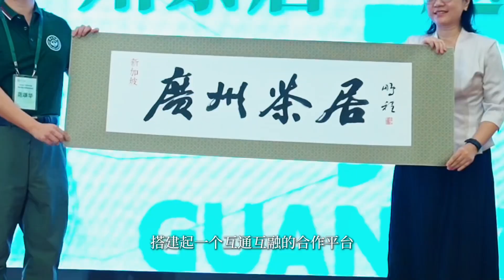The 2024 Guangzhou Federation of Returned Overseas Chinese Youth Leadership Training Program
The 2024 Guangzhou Federation of Returned Overseas Chinese Youth Leadership Training Program began at Sun Yat-Sen University on August 27. The program assembled 41 young overseas Chinese leaders from 30 countries, including the United States, France, New Zealand, South Africa, and Peru, for an extensive 5-day event.